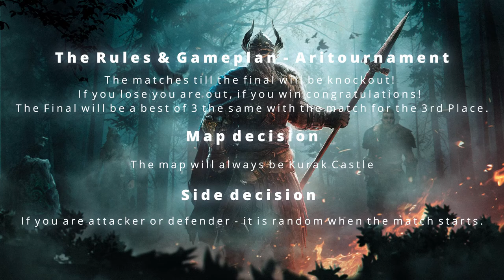Aritournament - POND GUARD vs EDEN - FINALS - GAME 1 on BO3 - 15v15 tournament!